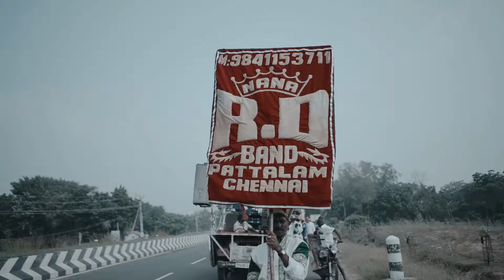Himani & Deep | Wedding Film | ITC Kences Palm, Mahabalipuram 2018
Destination Wedding Film!

Wedding Film of Himani & Deep

Produced and Created by DREAMS By Dheeraj Dhupad